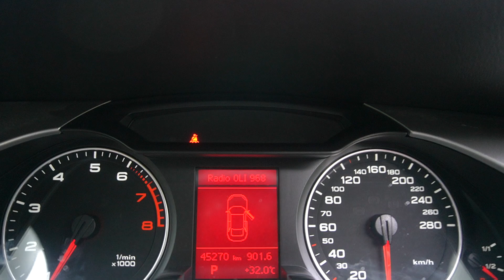SKD1476C YOM: 2011